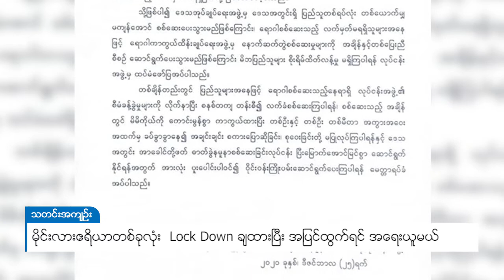DVB - မိုင်းလားဧရိယာတစ်ခုလုံး Lock Down ချထားပြီး အပြင်ထွက်ရင် အရေးယူမယ်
အထူးဒေသ(၄)မိုင်းလားဧရိယာ တစ်ခုလုံး Lock Down ချထားပြီး  သတ်မှတ်ချက် မလိုက်နာဘဲ နေအိမ်အပြင်ထွက်ရင် ဒဏ်ငွေရိုက်ပြီး ပြစ်ဒဏ်ချမှတ်တာတွေလဲ ရှိပါတယ်။အထူးဒေသ(၄)မိုင်းလားမြို့နဲ့ တရုတ်နိုင်ငံ တာလော့မြို့ဆက်သွယ်ထားတဲ့ ဝင်/ထွက်ပေါက်ကိုလဲ ပိတ်ထားပြီး ခိုးထွက်နိုင်တဲ့ လမ်းတွေပါ အစောင့်အကြပ်နဲ့ ပိတ်ထားတယ်လို့ သိရပါတယ်